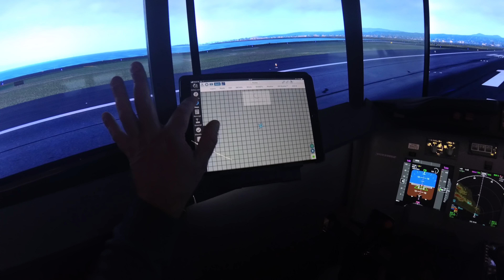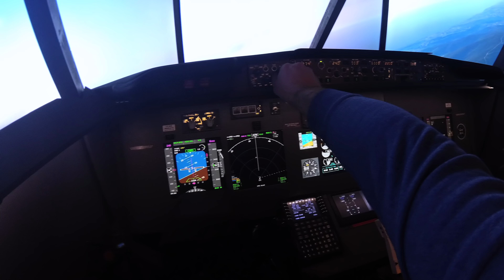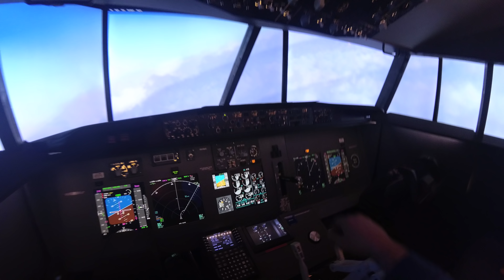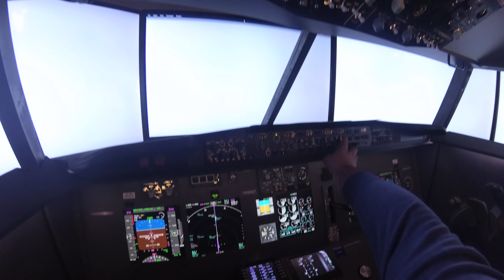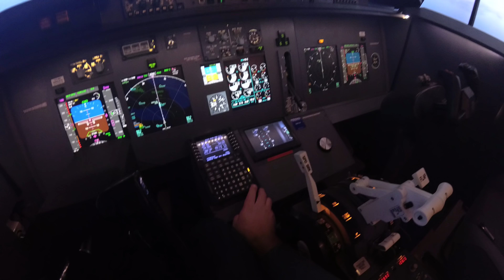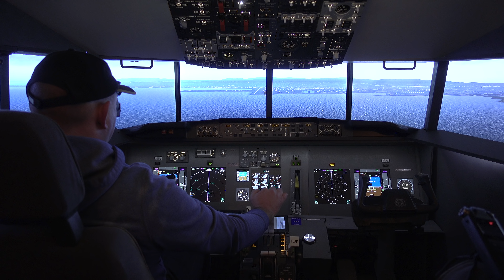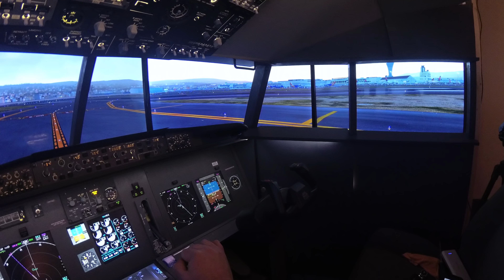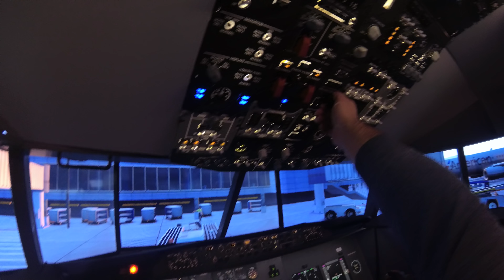X-Plane 11 Home Cockpit Boeing 737 Zibo POV KSFO Multicam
Multicam and Point of View of my Simulator.
Short flight KSFO (San Francisco) ILS landing Runway 19

Sorry about the bad outside view. Will be better in the next video ;-)

Filming, editing & music by Rob Stolk

Specs:

Hardware:

TV’s
4xSamsung 46inch 1xLG 43Inch, 2x24 inch, 1x15inch 1x7inch
PC:
Asus sabertooth mkii, i7 4790k, 16gbRAM, Nvidia GTX 1080, 2xSSD 512GB